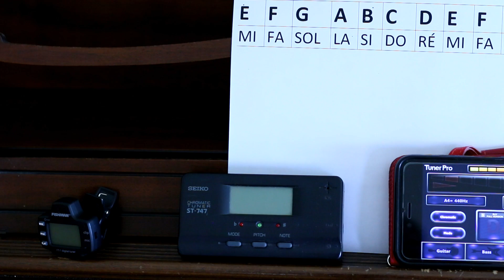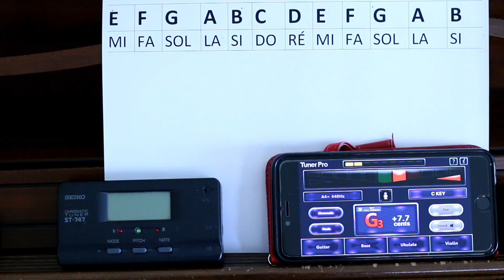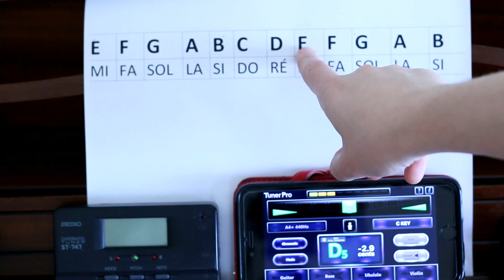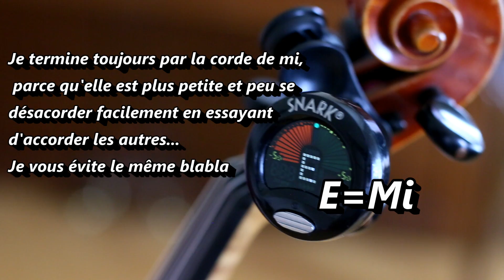Cours de violon: Comment accorder son violon?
*Cours de violon avec Patricia Marcoux
Laissez moi vos suggestions dans les commentaires!!!